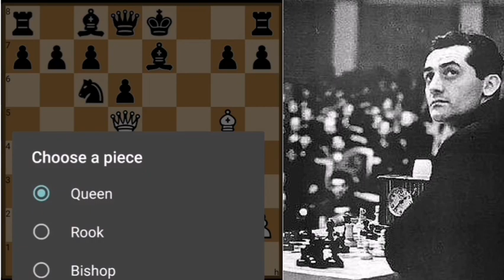جيم سوكولوف الخالد.. الجيمات الخضراء 14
Alarabyia Chess